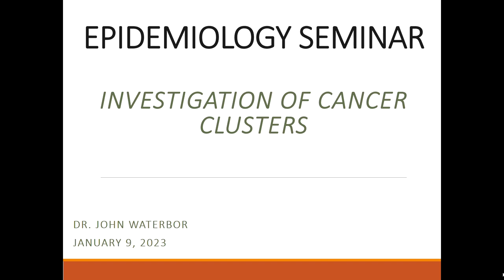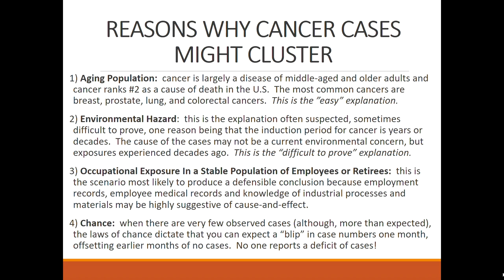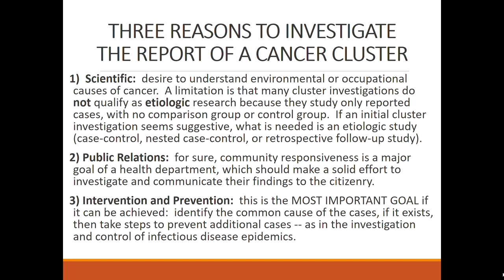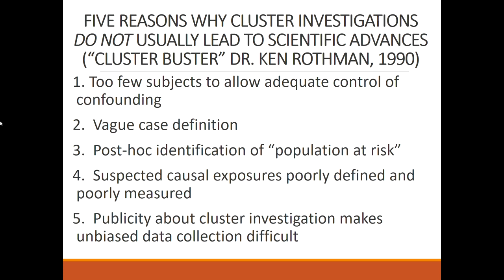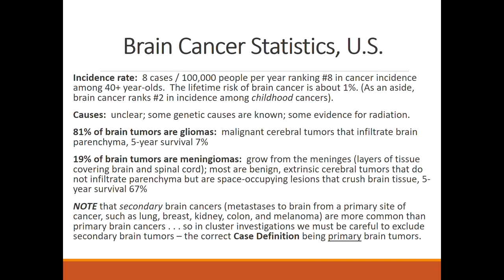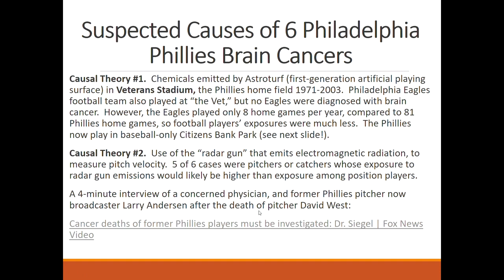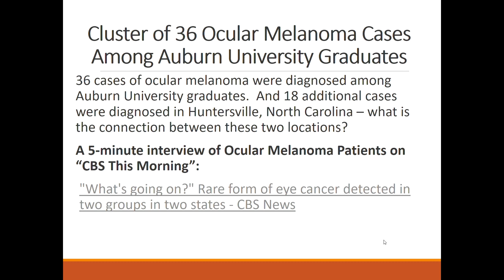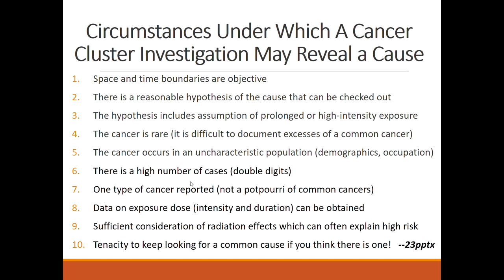Epidemiology Seminar | Investigation of Cancer Clusters | UAB School of Public Health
Presenter:
Dr. John Waterbor